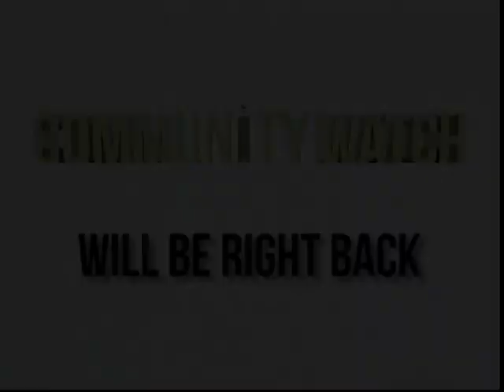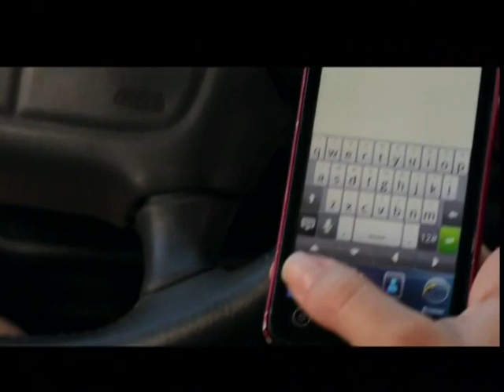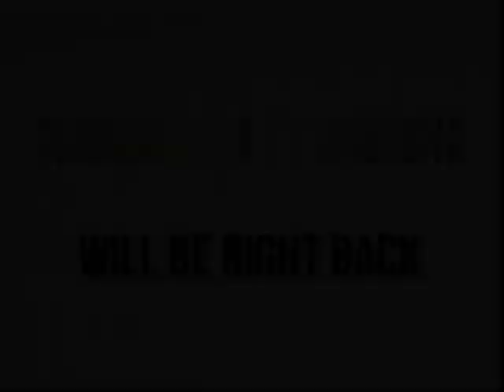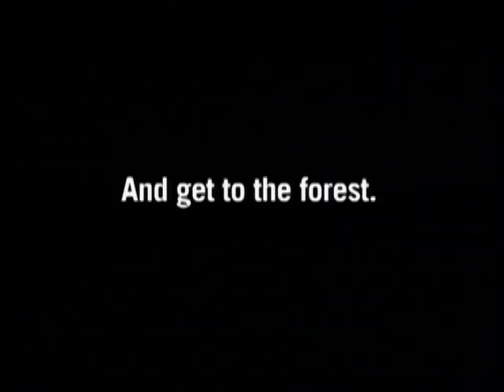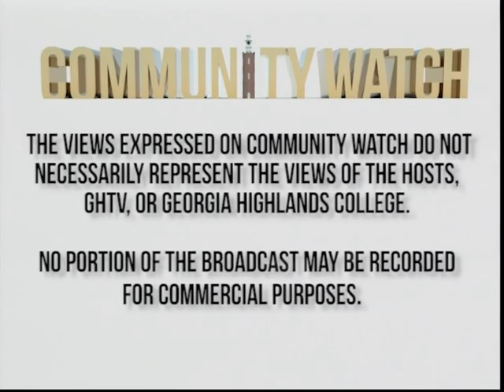Community Watch - Senior Inforum